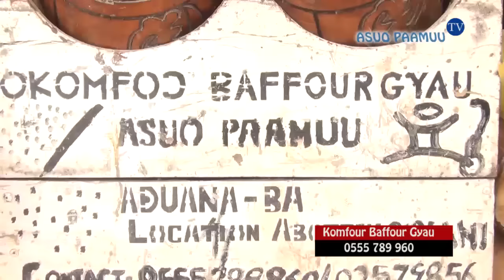S@d Momment As Bonsam Kwakuo Display At Okomfour Funeral